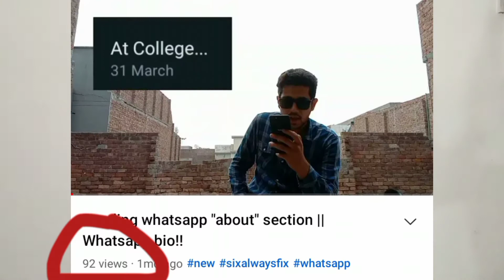Reading Instagram bio's || insta bio